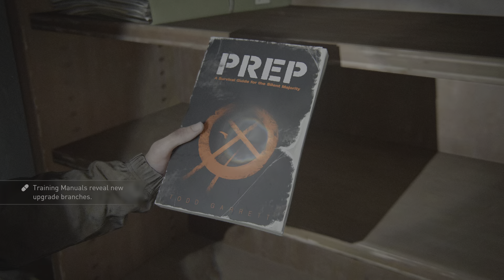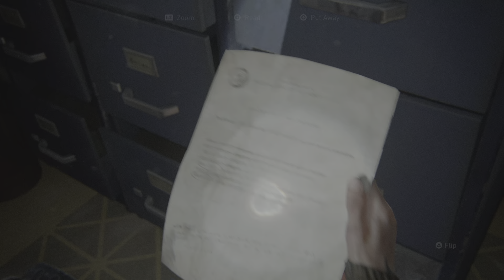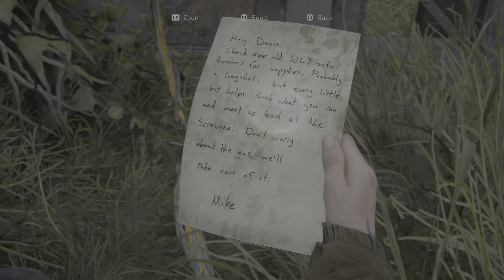The Last of Us Part II_20241102144327